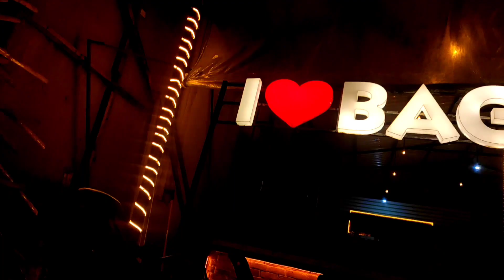Kolkata to Goa by Train 18047 Amaravati Express| Madgaon/Vasco to Calangute Local Bus Rs.70 | Part 2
In this video you can see the the Train Journey from Kolkata Shalimar Railway Station to Goa ( Vasco da Gama) Station. By this video I have shown the Details of how to reach Goa in cheapest way. This train dont have any Pantry Car. But after preparation of your Final Chart you will get a link from IRCTC to order your meals, otherwise you get the breakfast, tea, lunch, snacks and dinner everything inside train also from railway staffs, so you can purchase by your own. Apart from that You can see the very famous Dudhsagar Waterfalls on the way to Madgaon or Vasco da Gama and some Nightlife of Goa Beaches such as Baga, Calangute etc.
You can see how to use public transport, local bus in GOA to reach Goa Station to Baga, Calangute Beach only Rs.70/-

You can get food delivered at train seat for your VSG trip with IRCTC eCatering
-IRCTC

Train Details:-
18047 -- Amaravati Express
So let's enjoy this virtual travel.
Kolkata to Vasco Da Gama Distance 2118 KM

Ticket Fare:-
AC Three Tier :- 2085
You Can Book Your Ticket From IRCTC website/ Gpay etc.

Will see you soon in the next vlog, till then think positive, stay positive and stay safe.